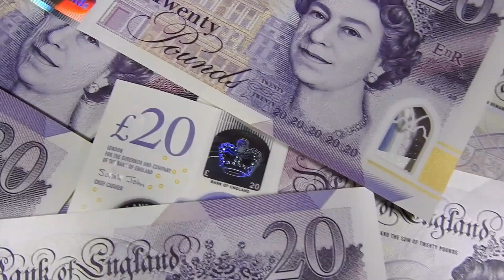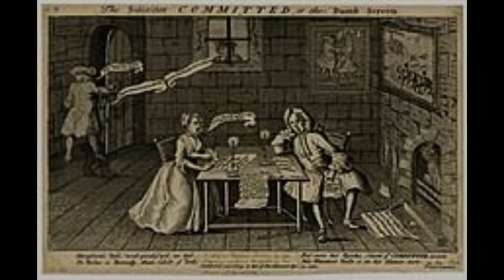Who was Britain's first Prime Minister? | A short introduction to Robert Walpole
Robert Walpole (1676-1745) was a British politician and statesman who served as the first Prime Minister of Great Britain from 1721 to 1742. He is widely regarded as one of the most influential politicians in British history, and his tenure as Prime Minister saw the consolidation of many of the powers and institutions that would come to define modern British government.

This Video All footage, images and music used in People Profiles Documentaries are sourced from free media websites or are purchased with commercial rights from online media archives.